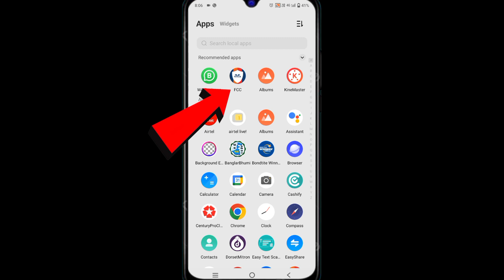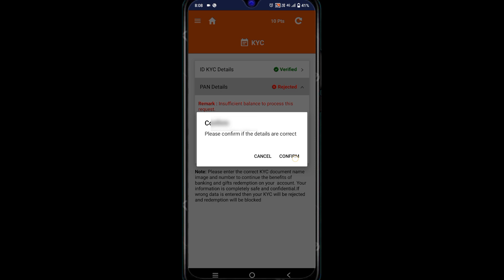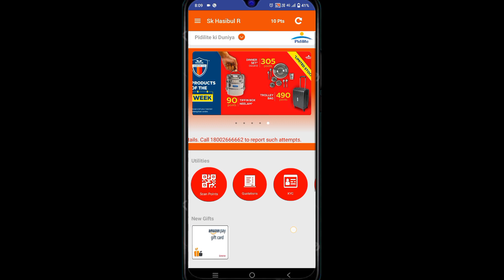PAN Details Rejected 😭 Problem solve कैसे करे | How To Fevicol PAN Details Rejected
Fevicol customer care number.18002666662